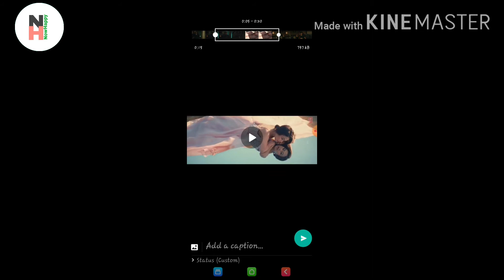WhatsApp status || WhatsApp changes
Your Queries ..

WhatsApp status
WhatsApp changes